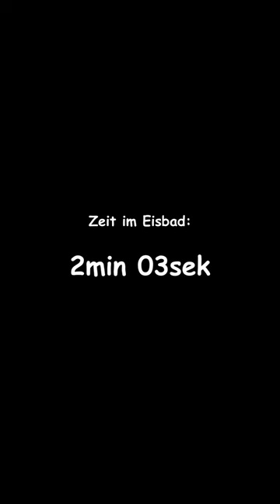Tag 3 - Eisbaden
Meine Socialmedias